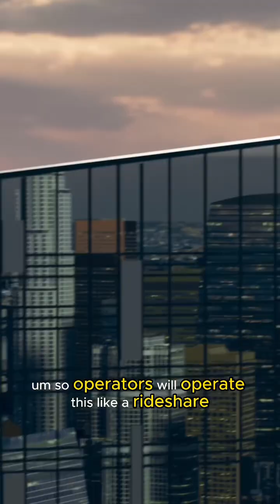This year at CES 2024 we talked to Material & Process Engineer Loni Cariaga at Supernal on the S- A2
You can view the I’ll interview on our channel .